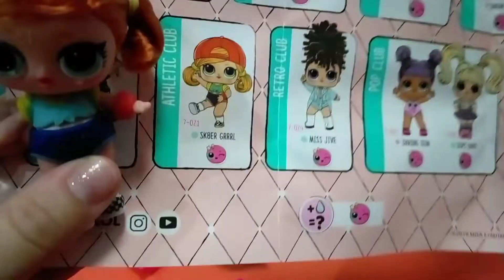Abrindo LOL Surprise Hair Goals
Ola Pessoal! Hoje abrimos a Lol Surpise Hair Goals, ela ė linda vem com 15 acessórios e um cabelo lindo.

Vídeo abrindo Lol Fake